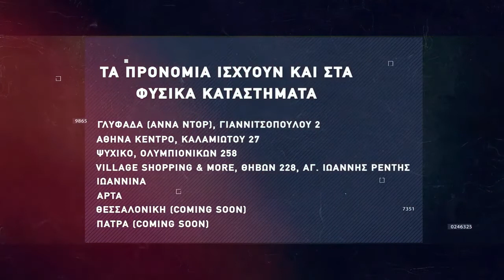Basketaki Salonica Master SUMMER League Semi Final - Valtons Vs Sicarios (11/7/22)